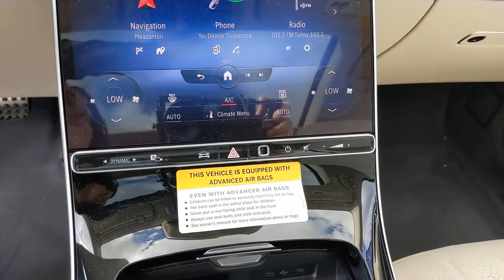2022 Mercedes-Benz S-Class Pleasanton, Walnut Creek, Fremont, San Jose, Livermore, CA 22-0057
2022 Mercedes-Benz S-Class
2022 Mercedes-Benz S-Class S 500 - Stock#: 22-0057 - VIN#: W1K6G6DB2NA068344

AMG LINE  -inc: USB Package Plus  Air Balance Package  Electric Sunblinds in Rear Doors  AMG Line Exterior (772)  Active Multicontour Seats  Ventilated Front Seats  Sport Package Code  360 Surround View Camera  Front Comfort Headrests  Toll Gate Transponder  AMG Floor Mats  Front Heated Seats PLUS,4.5 DEGREE REAR AXLE STEERING,WHEEL LOCKS,BLACK  LEATHER UPHOLSTERY,NIGHT PACKAGE  -inc: front splitter and fins in the air intakes in high-gloss black  flared side sill panels w/insert in high-gloss black and trim element on the rear apron in high gloss black,STAINLESS STEEL-METAL BLENDED BLACK/SILVER TRIM,MACCHIATO/MAGMA GREY  LEATHER UPHOLSTERY,BEIGE HEADLINER,WHEELS: 20 AMG MULTI SPOKE W/BLACK INLAYS  -inc: Tires: 255/40R20 Fr & 285/35R20 Rr AS,MOJAVE SILVER,Turbocharged,All Wheel Drive,Air Suspension,Active Suspension,Power Steering,Air Suspension,Air Suspension,ABS,4-Wheel Disc Brakes,Brake Assist,Aluminum Wheels,Tires - Front Performance,Tires - Rear Performance,Sun/Moonroof,Generic Sun/Moonroof,Panoramic Roof,Dual Moonroof,Generic Sun/Moonroof,Panoramic Roof,Dual Moonroof,Heated Mirrors,Power Mirror(s),Integrated Turn Signal Mirrors,Power Folding Mirrors,Rear Defrost,Intermittent Wipers,Variable Speed Intermittent Wipers,Rain Sensing Wipers,Daytime Running Lights,Automatic Headlights,LED Headlights,Automatic Highbeams,Navigation System,Smart Device Integration,Premium Sound System,MP3 Player,Steering Wheel Audio Controls,Auxiliary Audio Input,Hard Disk Drive Media Storage,Premium Sound System,Satellite Radio,HD Radio,Requires Subscription,Bluetooth Connection,Heated Front Seat(s),Power Driver Seat,Power Passenger Seat,Bucket Seats,Mirror Memory,Seat Memory,Seat-Massage,Heated Front Seat(s),Cooled Front Seat(s),Power Driver Seat,Power Passenger Seat,Seat-Massage,Pass-Through Rear Seat,Rear Bench Seat,Seat-Massage,Adjustable Steering Wheel,Trip Computer,Power Windows,WiFi Hotspot,Leather Steering Wheel,Keyless Entry,Power Door Locks,Keyless Start,Keyless Entry,Power Door Locks,Universal Garage Door Opener,Cruise Control,Adaptive Cruise Control,Climate Control,Multi-Zone A/C,A/C,Woodgrain Interior Trim,Leather Seats,Auto-Dimming Rearview Mirror,Driver Vanity Mirror,Passenger Vanity Mirror,Driver Illuminated Vanity Mirror,Passenger Illuminated Visor Mirror,Floor Mats,Mirror Memory,Seat Memory,Keyless Start,Remote Engine Start,Requires Subscription,Power Windows,Power Door Locks,Trip Computer,Pass-Through Rear Seat,Security System,Engine Immobilizer,Cruise Control Steering Assist,Traction Control,Stability Control,Traction Control,Front Side Air Bag,Telematics,Requires Subscription,Automatic Parking,Blind Spot Monitor,Lane Departure Warning,Lane Keeping Assist,Lane Departure Warning,Aerial View Display System,Front Collision Mitigation,Driver Monitoring,Evasion Assist,Rear Collision Mitigation,Tire Pressure Monitor,Driver Air Bag,Passenger Air Bag,Front Head Air Bag,Rear Head Air Bag,Passenger Air Bag Sensor,Front Side Air Bag,Rear Side Air Bag,Knee Air Bag,Child Safety Locks,Back-Up Camera